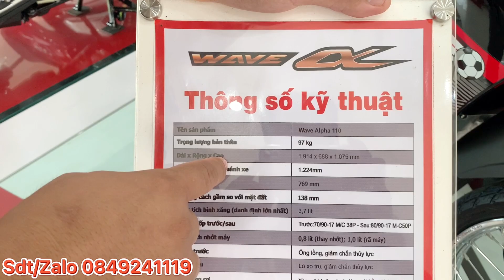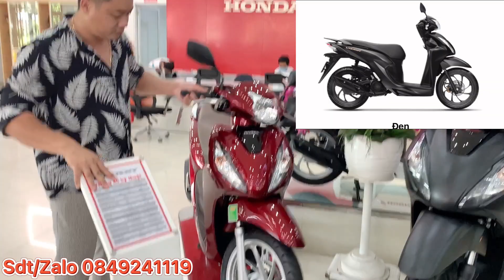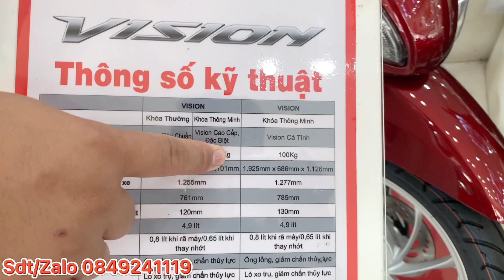MR TIN + HAI MẪU XE MÁY ĐÁNG MUA NHẤT 2021, GIÁ XE HONDA MỚI NHẤT, GIÁ XE MÁY HONDA HÔM NAY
BẠN CẦN TƯ VẤN GỌI NGAY 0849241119